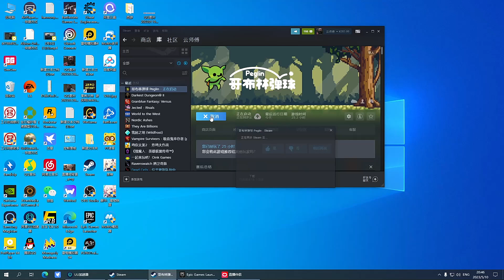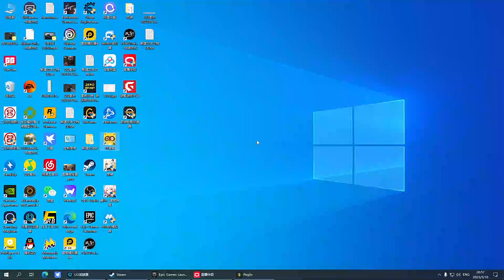风行云 - 2023-05-10 20:46:49 - 录像: 健康小子云师傅电玩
Highlights
00:00 Start
00:01:00 Top4 (17🔥)
00:11:00 Top2 (33🔥)
00:21:00 Top1 (48🔥)
00:32:00 Top3 (29🔥)